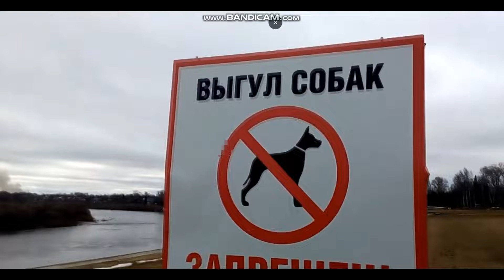В Сыктывкаре выгуливают собак под запрещающим знаком